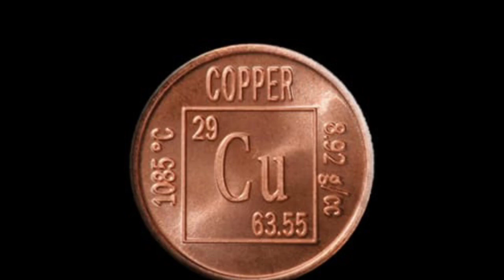পতি বা পত্নীৰ মাজত কাজিয়া কেনেকৈ অন্ত কৰিব।